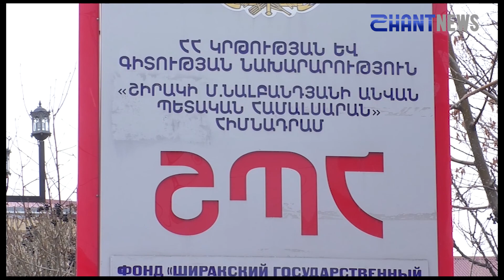Հորիոզոն՝ 25 01 2020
Հունվարի 25-ին  ՇՊՀ֊ում անցկացվել է  Բարձրագույն կրթության մասին օրենքի նախագծի քննարկում,որին ներկա են  եղել Կրթության Գիտության  ,Սպորտի և Մշակույթի  նախարար Արայիկ Հարությունյանը,Գյումրիում գործող Բուհերի դասախոսներն և ուսանողները։Բարձրագույն կրթության մասին օրենքի նախագծի մարզային քննարկումը ՇՊՀ֊ում որպես այդպիսին առաջինն է։ նախարարն ու  նախագծի աշխատանքային խմբի անդամները  նաև  պատասխանել են քննարկման մասնակիցների հարցերին ։